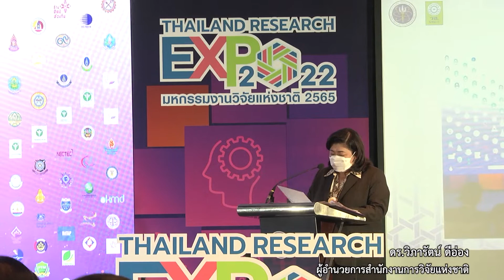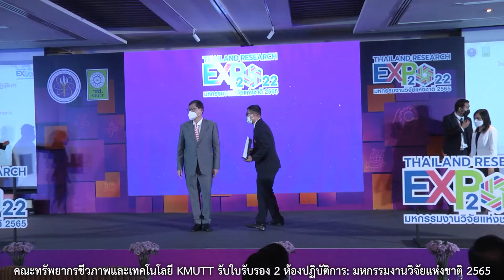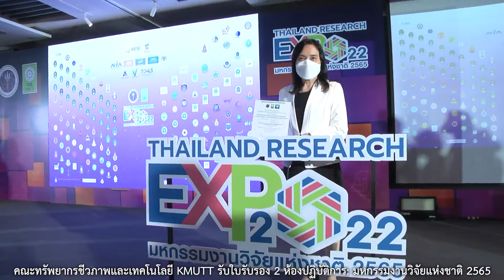คณะทรัพยากรชีวภาพและเทคโนโลยี KMUTT รับใบรับรอง 2 ห้องปฏิบัติการ: มหกรรมงานวิจัยแห่งชาติ 2565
2 ห้องปฏิบัติการ มจธ. ผ่านการรับรองระบบการจัดการด้านความปลอดภัยของห้องปฏิบัติการที่เกี่ยวกับสารเคมี มอก. 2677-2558
2 KMUTT laboratories have been certified for ‘the Safety Management System of Chemicals Laboratories’ according to TIS 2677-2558
Venue: Thailand Research Expo 2022 at Centara Grand & Bangkok Convention Centre CentralWorld
เมื่อวันที่ 1 สิงหาคม 2565 สำนักงานการวิจัยแห่งชาติ (วช.) จัดพิธีมอบใบรับรองระบบการจัดการด้านความปลอดภัยของห้องปฏิบัติการที่เกี่ยวกับสารเคมี ตามมาตรฐานผลิตภัณฑ์อุตสาหกรรมระบบการจัดการด้านความปลอดภัยของห้องปฏิบัติการที่เกี่ยวกับสารเคมี (มอก. 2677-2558) ภายใต้โครงการตรวจประเมินและรับรองห้องปฏิบัติการที่เกี่ยวกับสารเคมีในรูปแบบ Certification ระยะที่ 2 จำนวนทั้งสิ้น 26 ห้องปฏิบัติการ โดยมีห้องปฏิบัติการของมหาวิทยาลัยเทคโนโลยีพระจอมเกล้าธนบุรี จำนวน 2 ห้องปฏิบัติการ ได้แก่ ห้องปฏิบัติการสารให้กลิ่นรสและสารออกฤทธิ์ทางชีวภาพ (BT119-120) และห้องปฏิบัติการสารให้กลิ่นรสและสารออกฤทธิ์ทางชีวภาพ (BT532-533) สังกัดคณะทรัพยากรชีวภาพและเทคโนโลยี ซึ่งมี รศ. ดร.ณัฎฐา เลาหกุลจิตต์ เป็นหัวหน้าห้องปฏิบัติการ โดย รศ.ดร.ณัฎฐา เลาหกุลจิตต์ ได้เข้ารับใบรับรองจากศาสตราจารย์พิเศษ ดร.เอนก เหล่าธรรมทัศน์ รัฐมนตรีว่าการกระทรวงการอุดมศึกษา วิทยาศาสตร์ วิจัยและนวัตกรรม ในงานมหกรรมวิจัยแห่งชาติ 2565 ครั้งที่ 19 โรงแรมเซ็นทาราแกรนด์และบางกอกคอนเวนชั่นเซ็นเตอร์ เซ็นทรัลเวิลด์